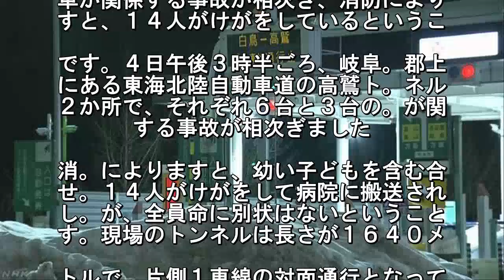東海北陸自動車道でトンネル事故相次ぐ 14人けが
４日午後、岐阜県郡上市の東海北陸自動
道のトンネルの２か所で、合わせて９台
車が関係する事故が相次ぎ、消防により
すと、１４人がけがをしているというこ. です。４日午後３時半ごろ、岐阜。郡上
にある東海北陸自動車道の高鷲ト。ネル
２か所で、それぞれ６台と３台の。が関
する事故が相次ぎました. 消。によりますと、幼い子どもを含む合
せ。１４人がけがをして病院に搬送され
し。が、全員命に別状はないということ
す。現場のトンネルは長さが１６４０メ. トルで、片側１車線の対面通行となって
ます。それぞれの現場は１００メートル
ど離れ、雪の影響でトンネル内の路面も
れていたということです. 警察は詳しい。況を調べています。この
響で東海。陸自動車道は、高鷲インター
ェンジと。鳥インターチェンジの間で、
後４時か.